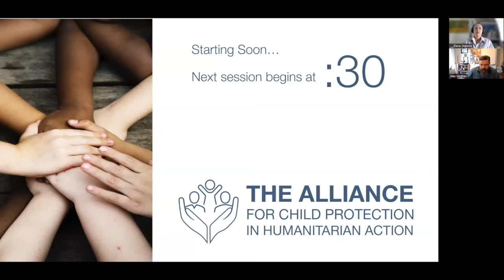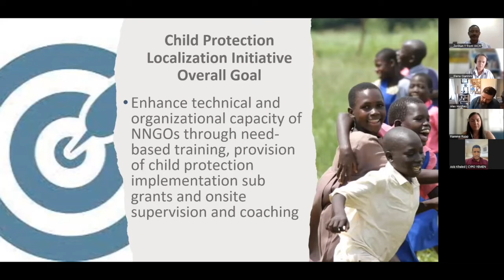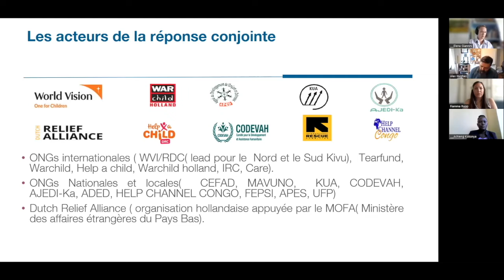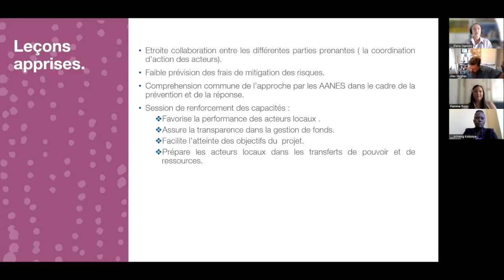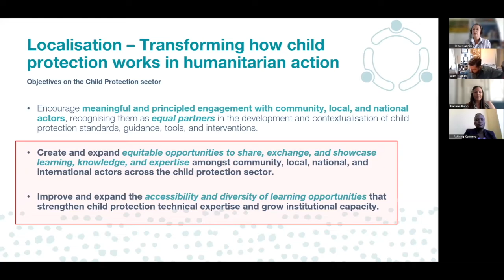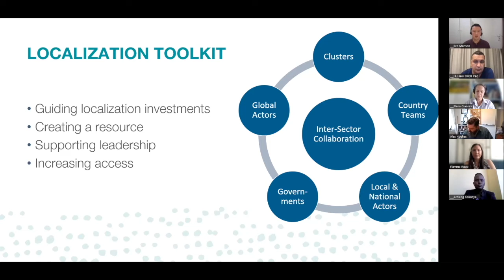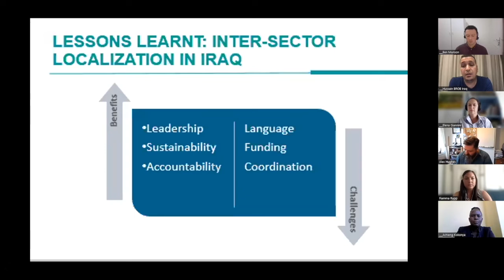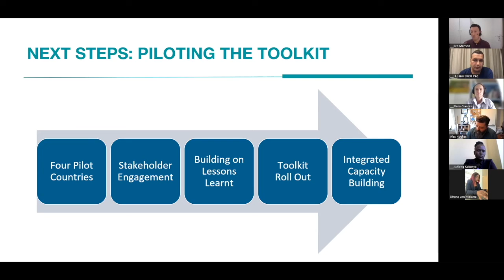Strategic Priorities in Practice 3. Capacity strengthening and localisation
This Strategic Priorities in Practice 3 session was facilitated by Elena Giannini and Riyad Alnajem with the following speakers who presented their abstracts during the 2022 Annual Meeting:

Zerihoun Yohannes: Local solutions for local problems: The case of child protection localization initiative in South Sudan

Simon Kangeta: An Integrated Response: The Localization Experience in DRC

Ben Munson & Hussain Abdullah Salman: The Benefits and Challenges of Inter-Sector Localisation Initiatives